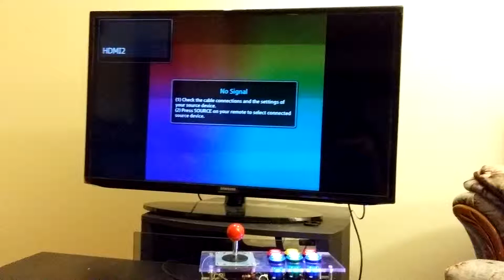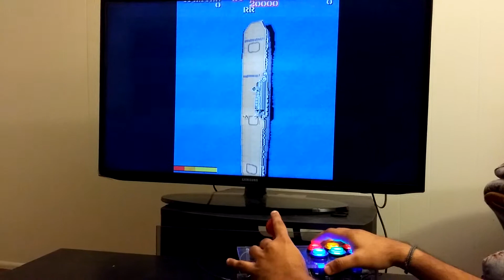A 'Mame' arcade controller on Raspberry PI / LPC1768.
A controller for mame4all emulator running on rpi and LPC1768 microcontroller. design is based on old school arcade box, can play any 0.37b5 mame rom .